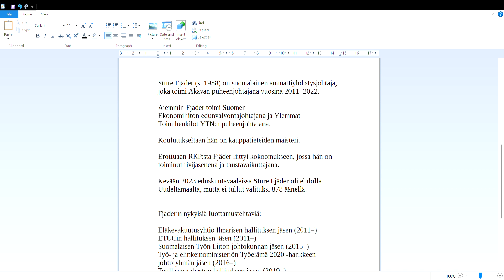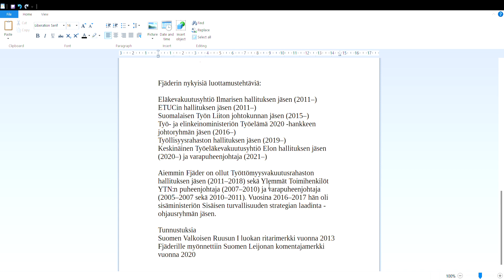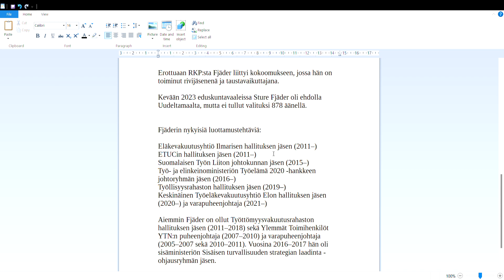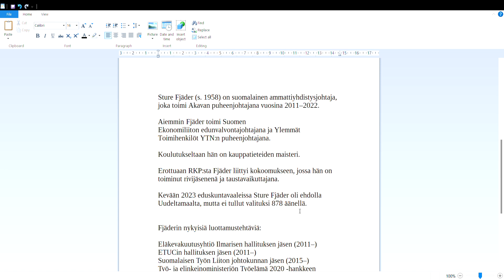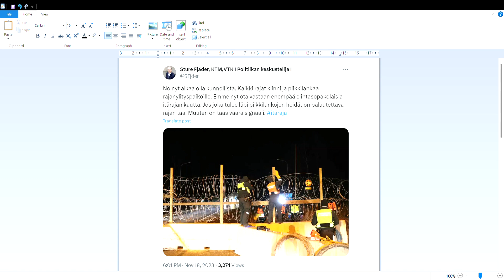Todella kova jyrähdys!